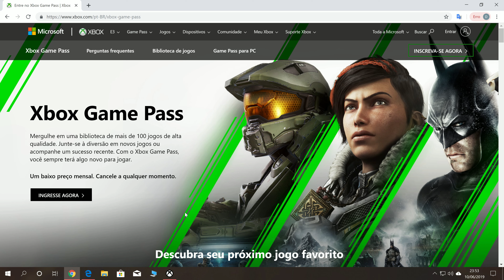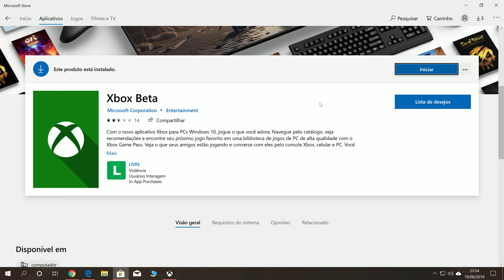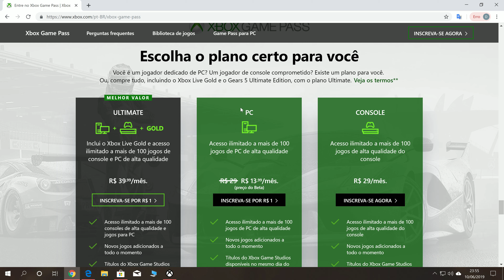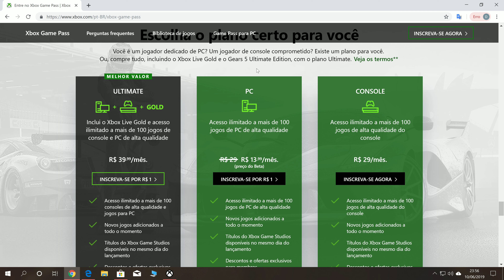GAME PASS NO PC !! GAME PASS ULTIMATE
Neste video veja como acessar GAME PASS para PC !